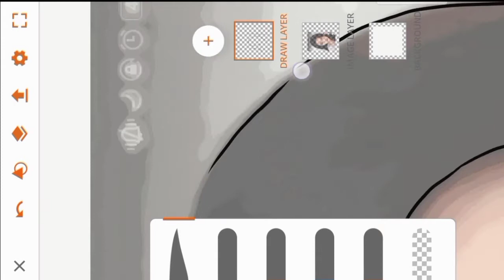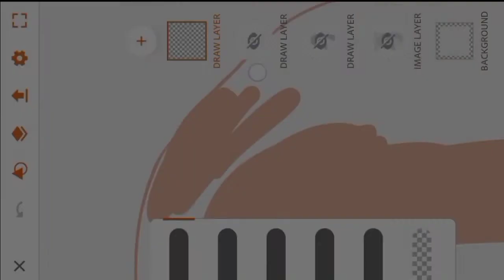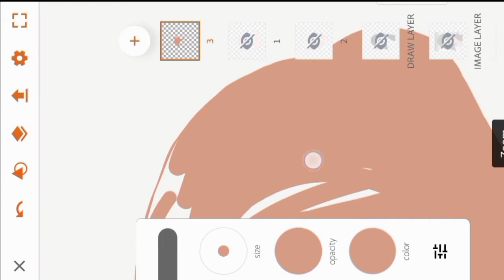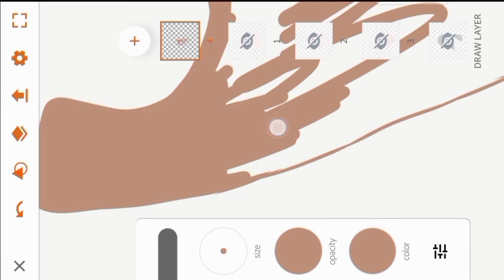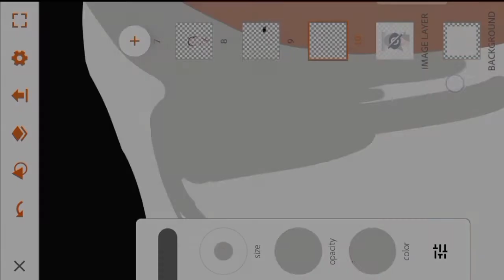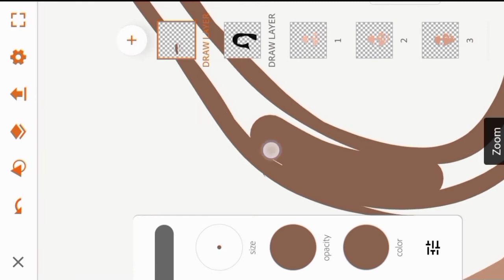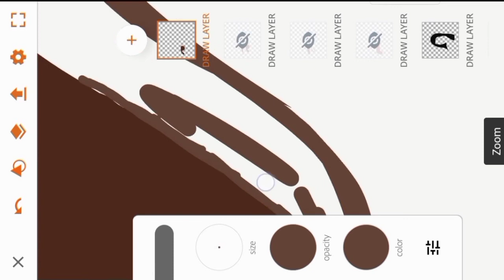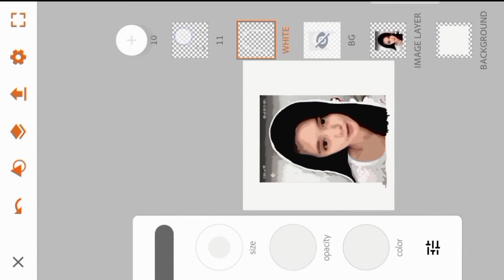DERLEEN DIMAISIP aka SILIQUEEN 🌶️👸 (DIGITAL POSTERIZE)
HAY MISS SILIQUEEN!🌶️👸

Wassup mga ka-ngipin, ishare ko lang ang gawa ko, medyo natagalan ako sa pag-upload ng vid. Alam ko na kilala niyo to kung nagtiktok kayo.

Sana manotice mo to miss siliqueen baka naman HAHAHAHHAHA, if ever na mapromote ang channel ko, Ito na rin bilang regalo mo sa birthday mo (BELATED HBD)

Mga kanta na pinagkukunan
*SULYAP - Jr. Crown, Thome, & Chris Line
*TINITOYO - Jr. Crown, Trome ft. Bomb D
*JPB - High
*Chris Lehmen - Fresh